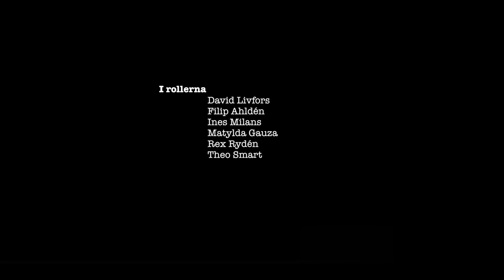Drömmare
En Rydén Media Produktion

I rollerna:
David Livfors
Filip Ahldén
Ines Milans
Matylda Gauza
Rex Rydén
Theo Smart

Manus & Regi: Axel Rydén
Kamera: Eric Bäckström
Ljud: Filip Ahldén
B-Ljud: Theo Smart
Klippning: Axel Rydén & Eric Bäckström